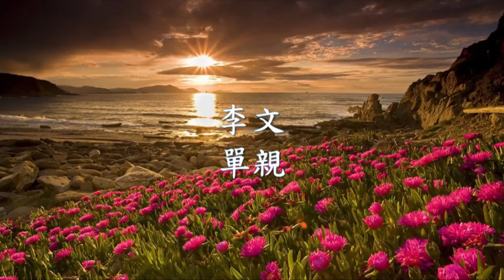李文 - 單親.mp4